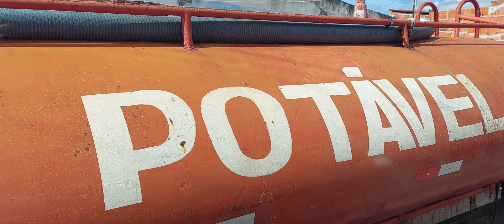03/07/2023/PEDRA VERMELHA/MONTE SANTO/GENIPAPO/VÍDEO CURTO.